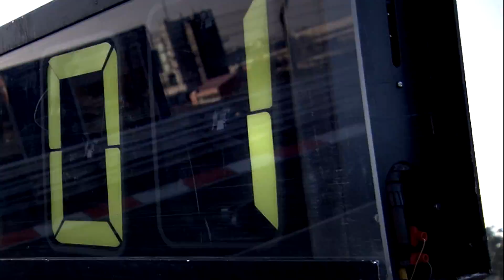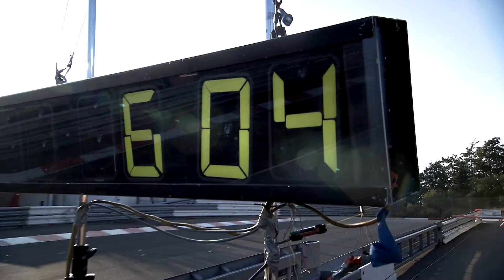Porsche 918: Der Ring-Rekord